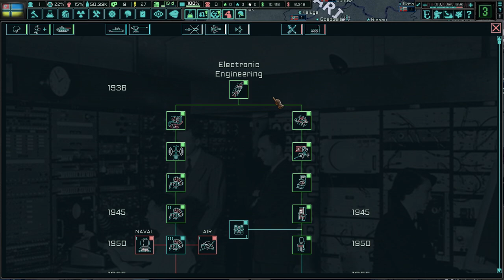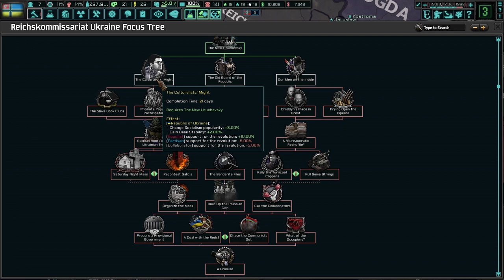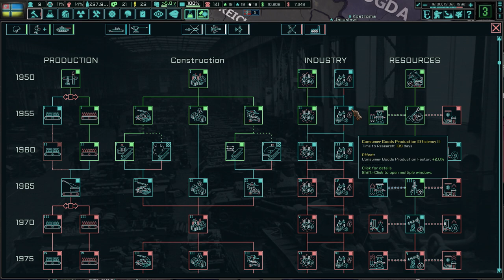[1] Hearts of Iron IV: TNO Ukraina - Spichlerz Europy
Ten film odnajdziesz wyszukując:
Hearts of Iron 4 The New Order Reichskommissariat Ukraine PL
Hearts of Iron IV TNO Ukraina Gameplay
Hearts of Iron IV TNO Republic of Ukraine Let's Play